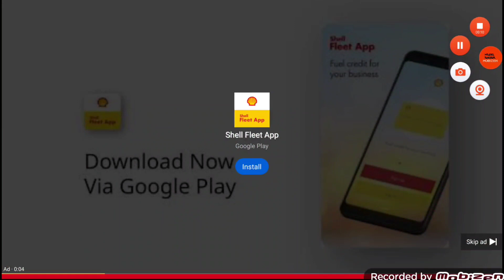CWP Exist Mengintai Dari Tirai Kamar Hassoaf Shorts Episode 11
Try the free video editor CapCut On Hivemedia to create videos!